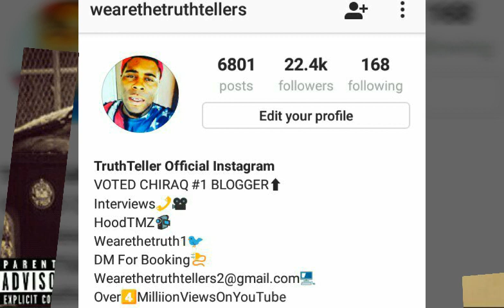All I Know Is Get Money ( How You Coming ) - Kuglo Lil Sam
CHICAGO RAPPER AND GLOGANG AFFILIATE KUGLO LIL SAM IS BACK WITH ANOTHER CLASSIC HIT RECORD FROM HIS UPCOMING MIXTAPE '7100 DAYS 7100 NIGHT'S...JOIN THE DISCUSSION BY LEAVING A COMMENT... MAKE SURE YOU SUBSCRIBE ASAP FOR MORE STREET AND EXCLUSIVE HIPHOP NEWS.

CHIEFKEEF LILDURK FREDOSANTANA KOLLEGKIDD DJAKADEMIKS THEWARINCHIRAQ LILJOJO LILMISTER SMYLEZ FBGDUCK KINGYELLA BILLIONAIREBLACK LUDFOE TTBNEZ DJSMALLZEYEZ KOLLEGKIDD DJAKADEMIKS COMPLEX BOSSIP FAMOUSDEX DJAKADEMIKS THEWARINCHIRAQ LOSKIIIBEINGREAL HIPWIKI RICORECKLEZZ DJAKADEMIKS rap music drill rap 600 breezy edai cdai RONDONUMBANINE KILLAKELLZ LILJAY SMYLEZ FBGDUCK KINGYELLA LUDFOE TTBNEZ LILDURK FREDOSANTANA CAPO GLOGANG